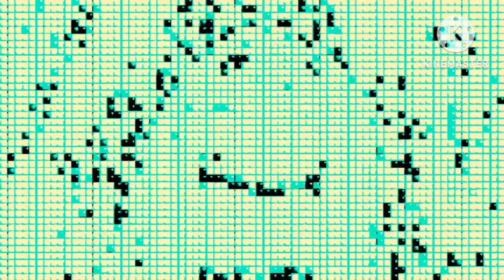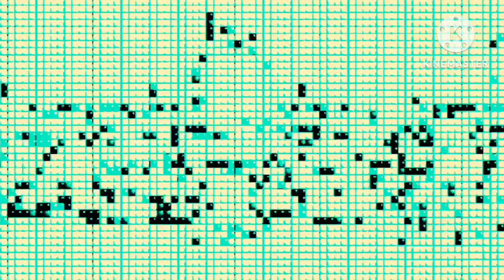humpty Dumpty | amazing Pop-out theme FX 1.9 Mina's FX